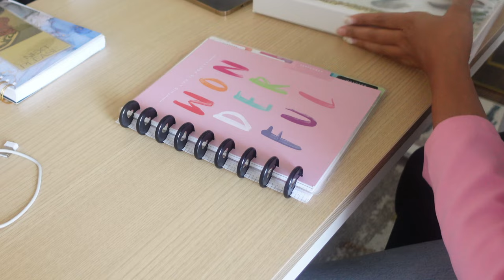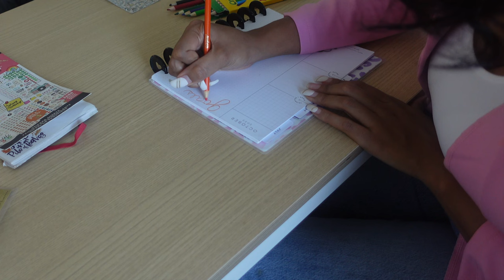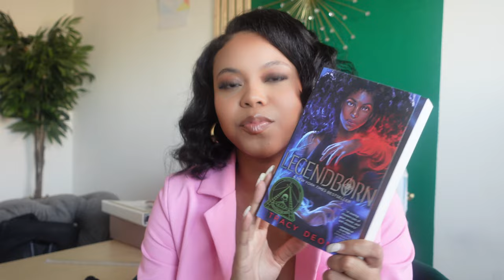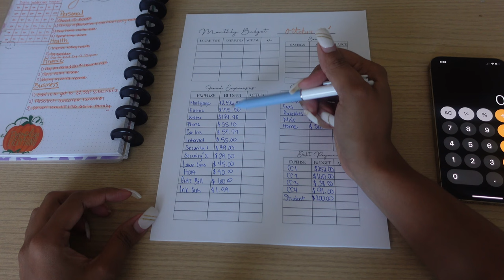Monthly Reset | Budget, Goals, Books TBR, & Intentions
In todays video I am sharing my Monthly reset for October. My resets include my budget, goals, books to be read and intentions. It is officially the 4th quarter and I want to challenge myself this last quarter. We have a vision board & goals for accomplish